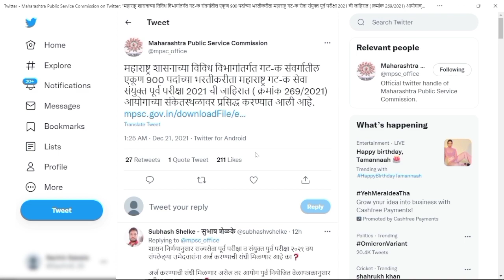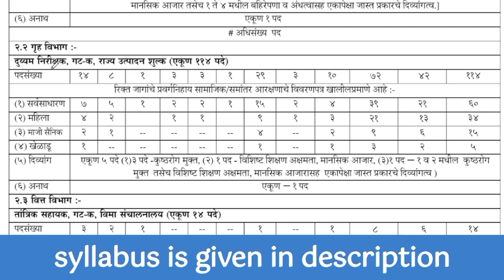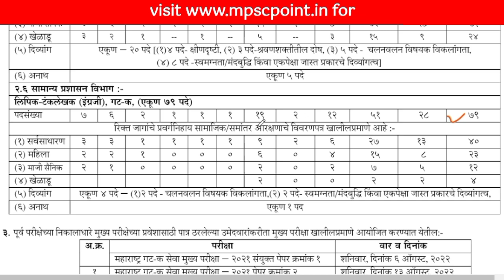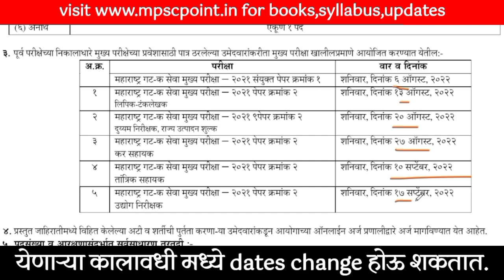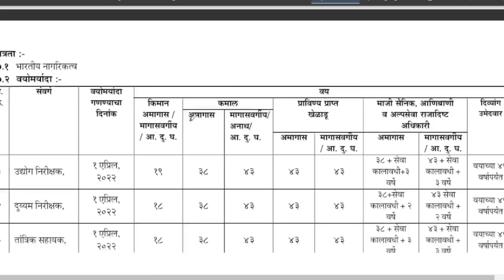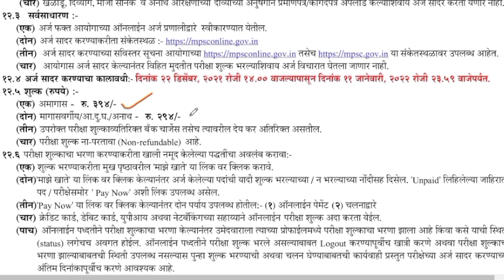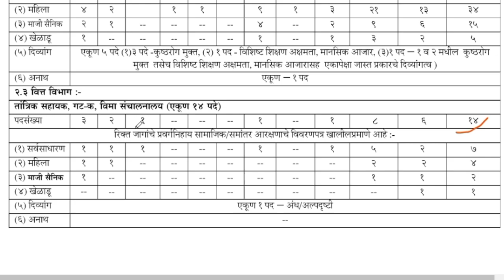MPSC 900 पदांची नवीन जाहिरात | MPSC group C advertisement 2021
MPSC 900 पदांची नवीन जाहिरात | MPSC group C 2021 advertisement

Exam Pattern Of MPSC Group C Examination: महाराष्ट्र राज्य लोकसेवा आयोग दरवर्षी वेगवेगळ्या परीक्षांमार्फत हजारो विद्यार्थ्यांची भरती करून घेते. MPSC राज्यसेवा परीक्षा, MPSC संयुक्त गट ब परीक्षा ,MPSC संयुक्त गट क परीक्षा, महाराष्ट्र वनसेवा पूर्व परीक्षा, महाराष्ट्र कृषी सेवा परीक्षा अशा अनेक परीक्षांमार्फत हजारो जागांची भरती दरवर्षी निघते ज्यात लाखो इच्छुक उमेदवार 500-700 किंवा त्याहूनही कमी जागांसाठी अर्ज करतात. या सर्वांमध्ये तेच उमेदवार यशस्वी होतात ज्यांना परीक्षेचे स्वरूप, प्रश्न कसे विचारले जातात हे समजलेले असते. कोणत्याही परीक्षेत चांगले गुण मिळवण्यासाठी त्या परीक्षेचे स्वरूप माहित असणे अतंत्य गरजेचे असते.  MPSC गट-क सेवा परीक्षेचे स्वरूप | Exam Pattern Of MPSC Group C Services Examination